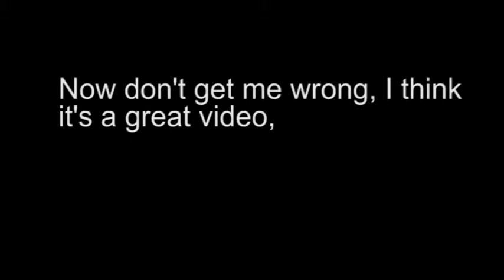Corporate pride is a sham.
Happy pride month! Corporations don't care about us.